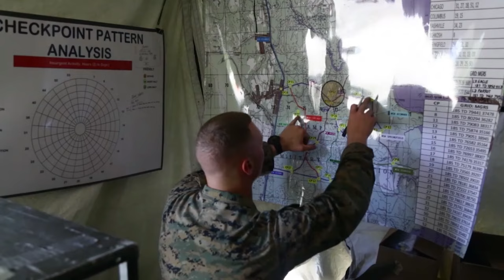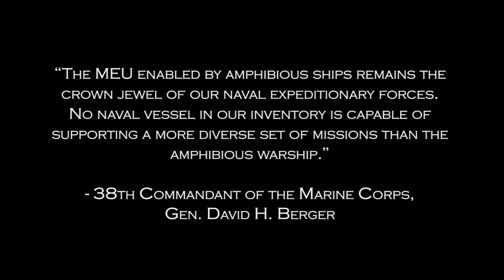See How the 26th MEU Serves as America's Crisis Response Force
The 26th Marine Expeditionary Unit serves as one of the Nation's premier crisis response forces capable of conducting amphibious operations, crisis response and limited contingency operations, to include enabling follow-on forces and special operations.

26th MEU MAGTF
CAMP LEJEUNE, NC, UNITED STATES
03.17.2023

"The MEU enabled by amphibious ships remains the crown jewel of our naval expeditionary forces. No naval vessel in our inventory is capable of supporting a more diverse set of missions than the amphibious warship." (U.S. Marine Corps video by Cpl. Michele Clarke)

Film Credits: Video by Cpl. Michele Clarke
26th Marine Expeditionary Unit